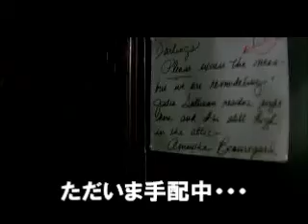生体ジャンク! 狂殺の館／双子の姉が病院を抜け出してから異常な事件が続く。血みどろの誕生日を迎えるスプラッターホラー MADHOUSE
誕生日はもう来ない・・・のね。
ジュリアの誕生日まであと数日。身の回りに異変が起こり始める。
精神病院を脱走した双子の姉が関わっているのか？
封印されたジュリアの記憶の奥底に眠っていたのは・・・
監督は『デアボリカ』『テンタクルズ』の二番煎じのヒットメーカーで有名なオヴィディオ・G・アソニティス。

アマゾン　他で販売中

原題：MADHOUSE(1981)
監督：オヴィディオ・G・アソニティス
出演：トリッシュ・エヴァリー/マイケル・マクレー/デニス・ロバートソン/モーガン・ハート/アリソン・ビガース